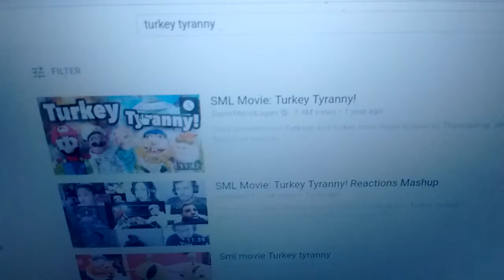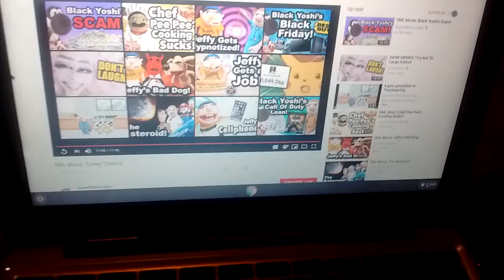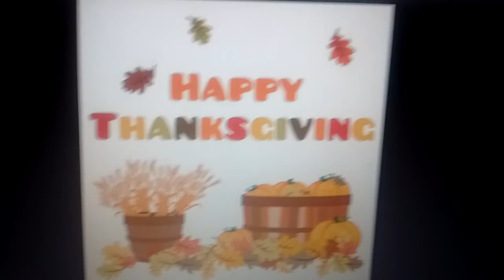SMFTWJ171FLT Short: Thanksgiving disaster!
The president banned all turkeys for Thanksgiving just like Obama did in the SML video, Turkey Tyranny! But will that stop Mario and friends for having turkey?